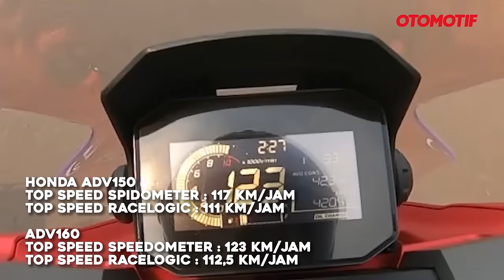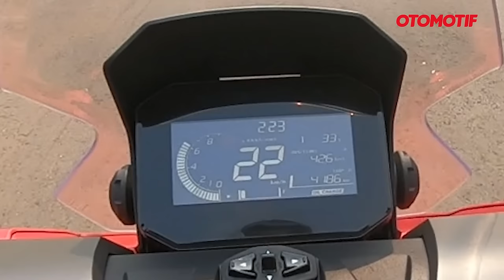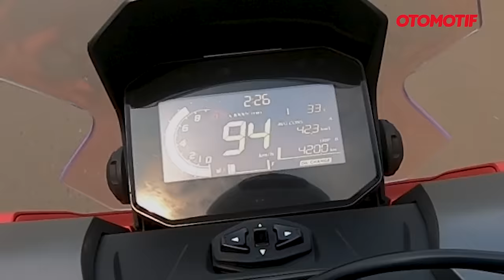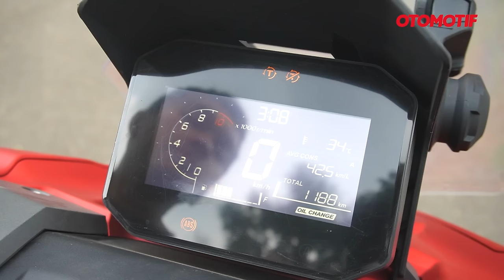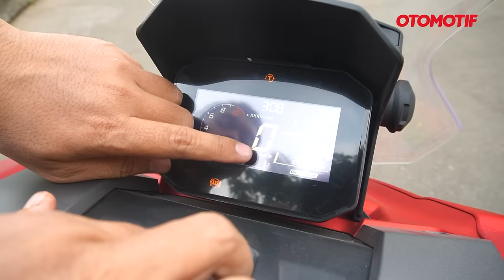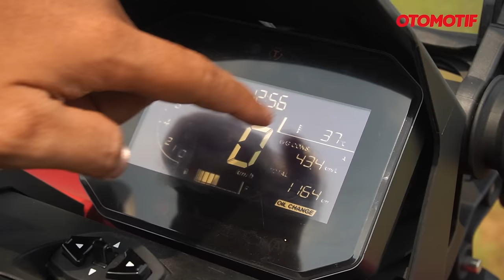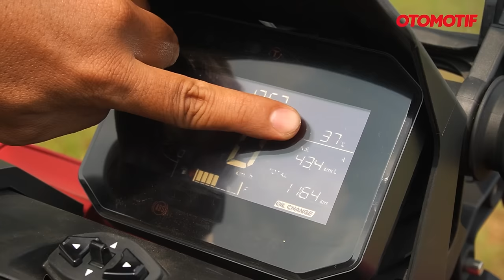TONTON SEBELUM BELI HONDA ADV 160, JANGAN SAMPAI NYESEL, BEDAH KELEBIHAN & KEKURANGAN l Otomotif TV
Mesin baru berlabel eSP+ 4 katup berkapasitas 156,9 cc milik New Honda ADV160, performanya memang beda banget jika dibanding mesin eSP 149,2 cc milik ADV150.

Hal itu bukan hanya terungkap saat first ride di sirkuit safety riding milik Honda maupun ketika turing ke Puncak, Bogor, Jawa Barat, tapi juga termasuk ketika test ride kali ini. Hasil tes akselerasi dan top speed menunjukkan data yang beda signifikan!

Seperti apa hasil lengkapnya? Yuk simak